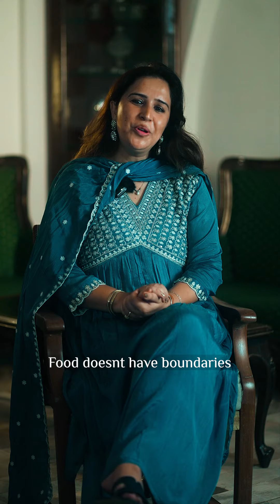Keema Karela | Stories of Undivided Punjab | Recipes by Chef Sherry Mehta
One of the significant ingredients in a dish is the story behind it. Keema Karela is one such dish that has no boundaries. It transcends barriers and takes place in our hearts. With a mix of homemade spices and a special technique of tying the karela with a thread, this recipe is a part of Punjab’s undivided heritage.